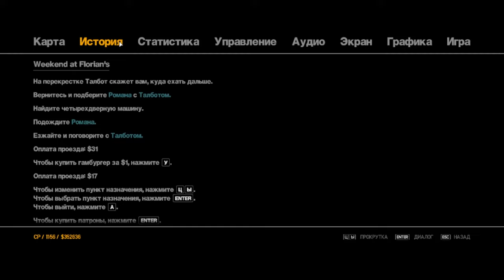Каин и Авель ! Grand Theft Auto IV#21